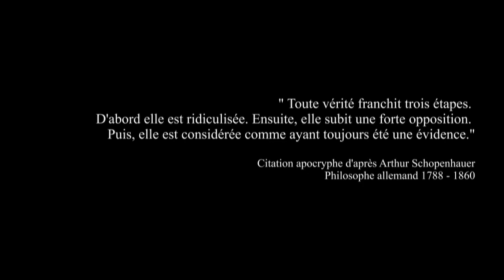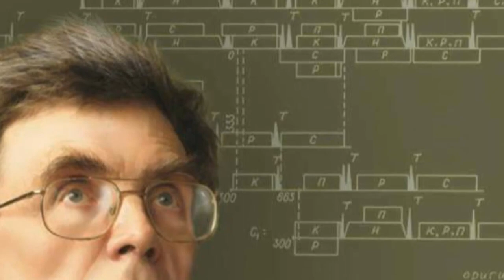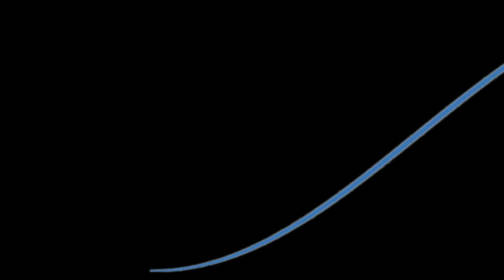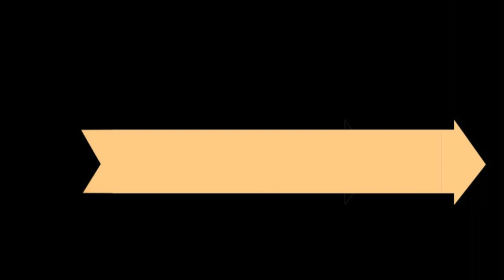Intro Chronology 2 1. Civilisés !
Du très très lourd à venir pour nos méninges ! Voici l’intro de la version 2.1, de l’équipe récentiste Chronologie 2.0.
L’émission intégrale, intitulée « Civilisés ! », sera diffusée en mode Première sur YouTube, le 1er mars 2022 , à 21 h. J’espère que vous serez au RDV.
Ce sera l’occasion de passer un bon moment tous ensemble, dans la concentration et la convivialité, tout en chassant les toiles d’araignées qui se sont développées depuis notre enfance dans les coins les plus inaccessibles du plafond de notre crane !
Face au grand reset, voici le grand ménage !
En attendant le premier mars, je vous invite aussi à découvrir, ou redécouvrir l’épisode 2.0, « Et si les récentistes avaient raison ? », histoire de vous remettre dans l’ambiance.
Amitié !
Vive la Résistance !
RQCH